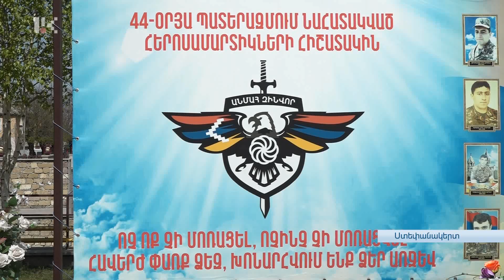ԱՆՎՃԱՐ ՏՐԱՆՍՊՈՐՏ՝ ԴԵՊԻ ԵՌԱԲԼՈՒՐ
Առաջիկա մեռելոցին՝ ապրիլի 18-ին, զոհված զին.ծառայողների հարազատները հնարավորություն կունենան անվճար տրանսպորտով՝ Ստեփանակերտից Երևան՝ Եռաբլուր գնալ՝ այնտեղ ամփոփված հերոսների շիրիմներին այցելության: Արցախյան 3-րդ պատերազմում զոհված և անհետ կորած զին.ծառայողների հարազատների միությունն է հանդես եկել նման նախաձեռնությամբ՝ հաշվի առնելով կազմակերպությանը հասցեագրվող դիմումները:  Ծրագիրն իրականացվելու է պետական աջակցությամբ: